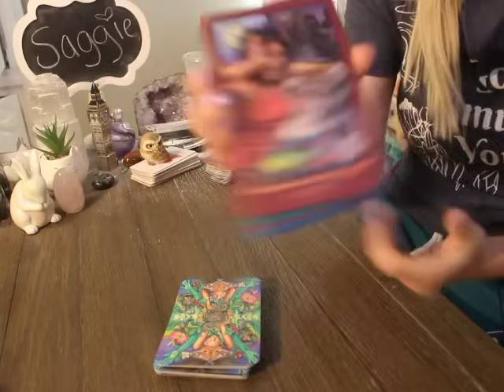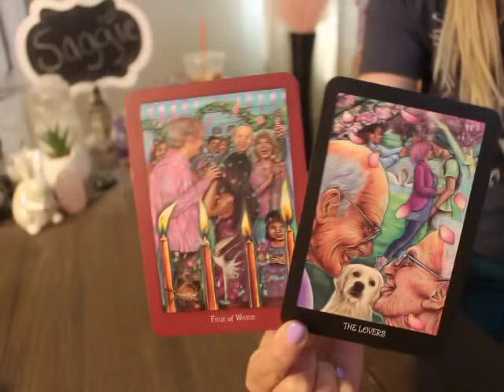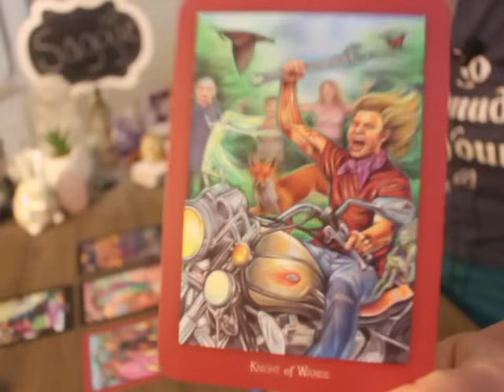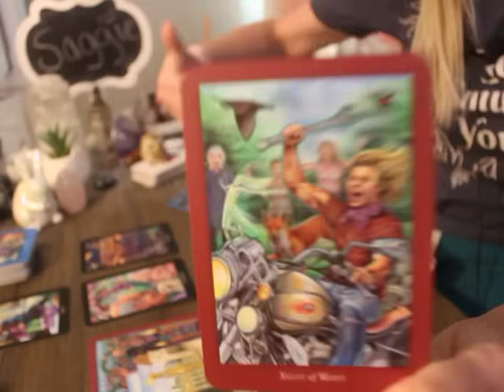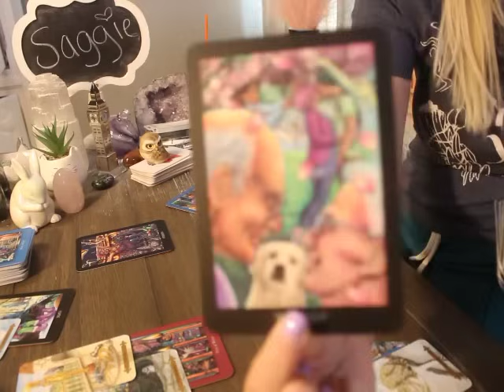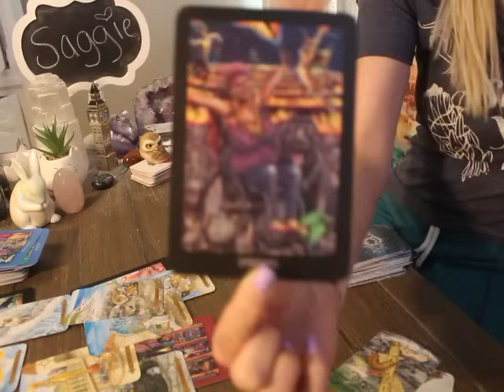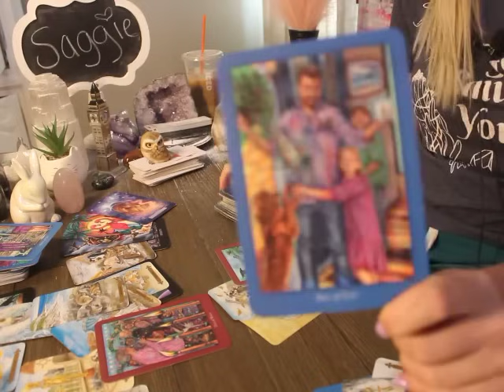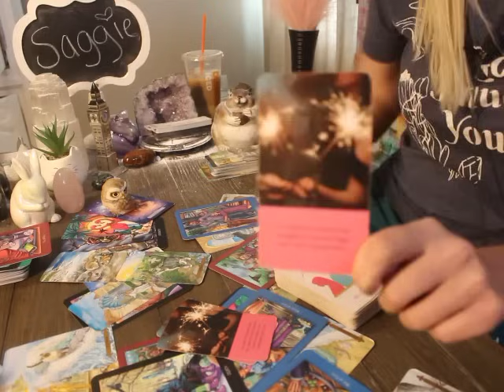SAGITTARIUS: “THIS COULD HAPPEN ANY DAY NOW WITH YOUR PERSON, PREPARE”💗 MAY 2024 TAROT LOVE WEEKLY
SAGITTARIUS May 2024 Tarot love Reading

ALL SIGNS 🙋🏼‍♀️💗 Their Feelings for You! 💫 May 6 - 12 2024 Tarot Love Reading

The deck used in Todays reading 👇👇👇
Everyday Enchantment